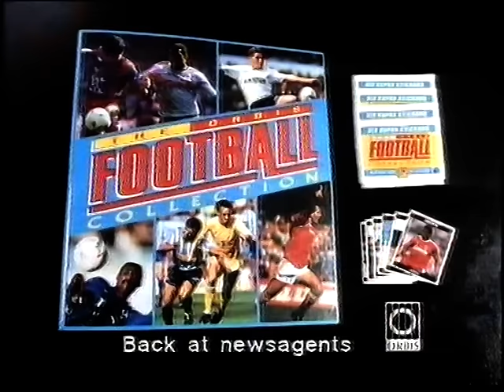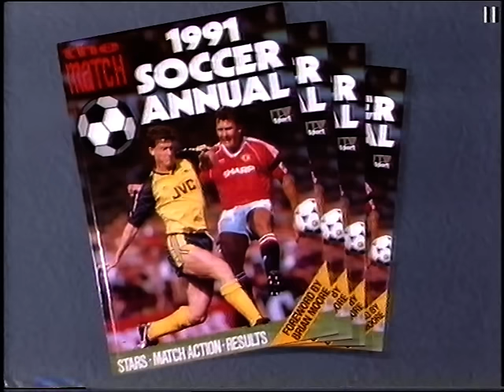Saint & Greavsie - ITV Sport (22nd Dec 1990) with Spitting Image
Saint & Greavsie - ITV (22nd Dec 1990) with Spitting Image

Jimmy Greaves was ill with flu so was replaced with a Spitting Image puppet. Also featuring an amazing England all star line up for Peter Shilton's testimonial. Edited for copyright.